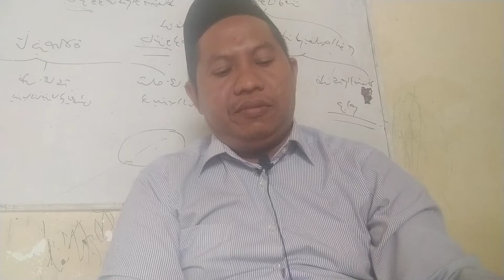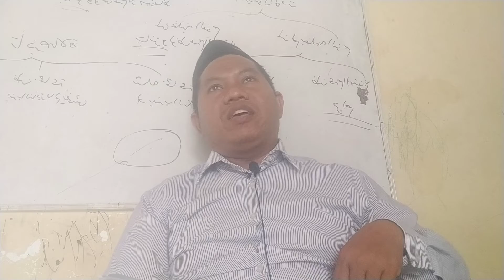Nusakh tulisan hukumnya tetap | Ushul Fiqh